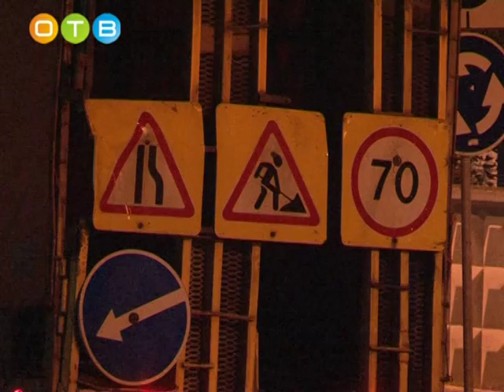Обновление дорожной разметки на городских дорогах